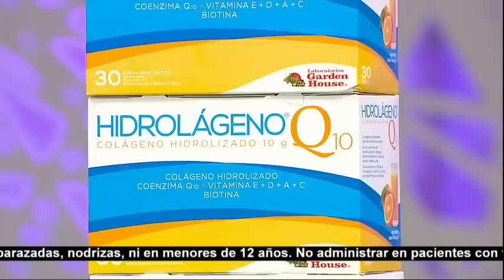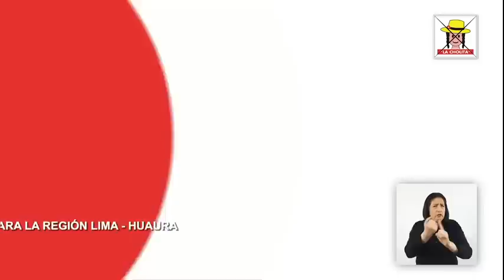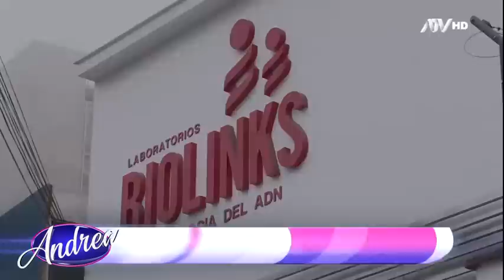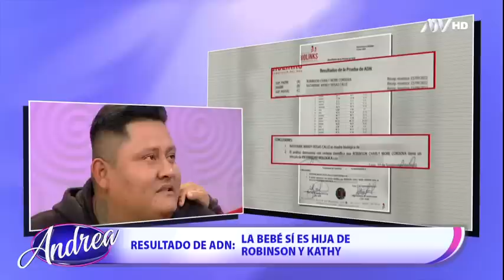Andrea: Programa del 29 de Septiembre del 2022